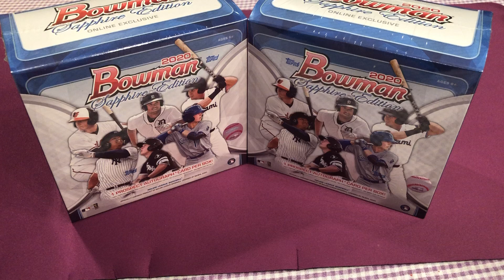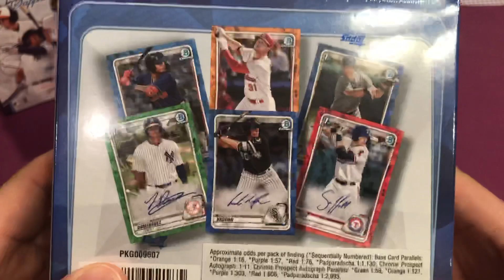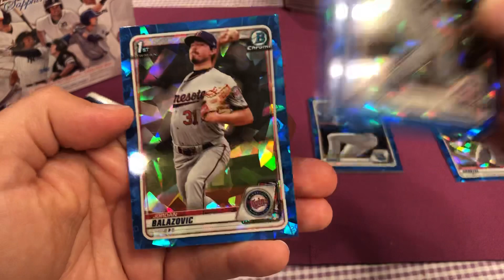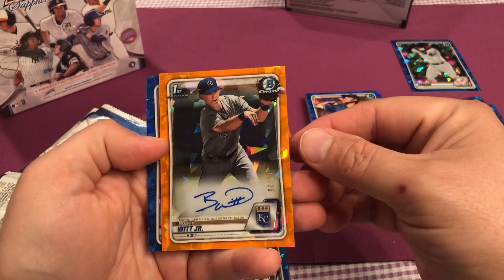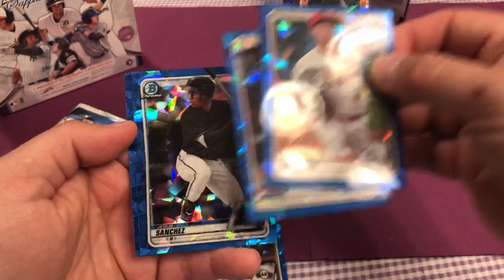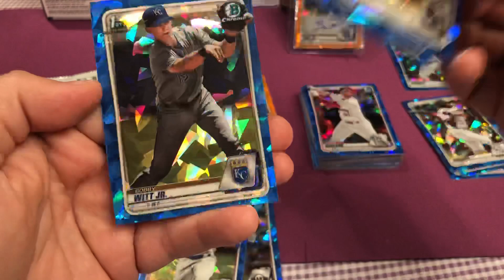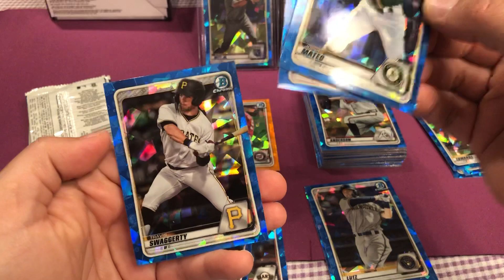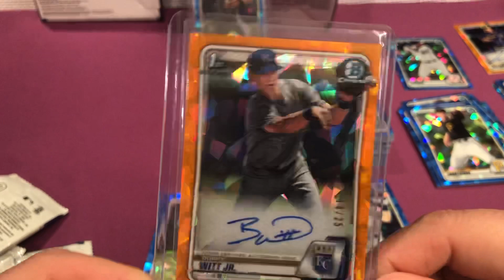2020 Bowman Chrome Sapphire dual box break. Monster Rookie auto pull #’d to 25!